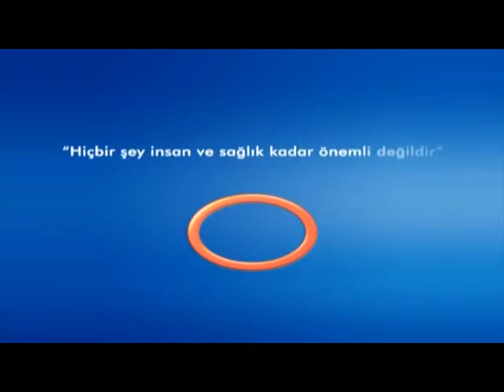Suyun Cilde Etkileri - Cilt Hastalıkları Uzmanı Dr.Hatice Deniz YARDIMCI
Cilt Hastalıkları Uzmanı Dr.Hatice Deniz YARDIMCI - Suyun Cilde Etkileri